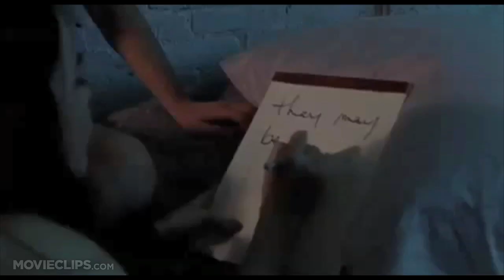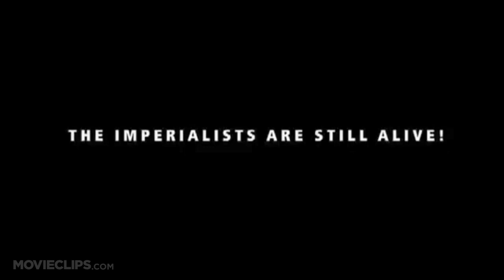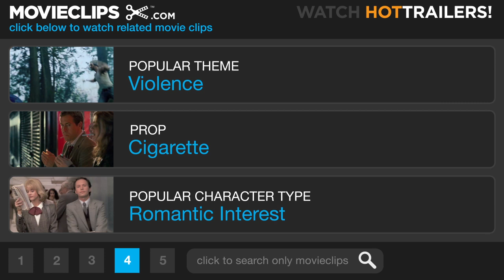The Imperialists Are Still Alive! Official Trailer #1 - (2010) HD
CLIP DESCRIPTION:
While engaging in a blooming love affair, a French Manhattanite makes her way as an artist in an indifferent, sometimes hostile world.

FILM DESCRIPTION:
A successful visual artist working in post-9/11 Manhattan, Asya (Elodie Bouchez) lives the life of the hip and glamorous, replete with exclusive art parties, supermodels, and stretch limousines while she carefully follows the situation in the Middle East on television. Asya learns that her childhood friend, Faisal, has disappeared-the victim of a purported CIA abduction. That same night, she meets Javier (Jose Maria de Tavira), a sexy Mexican PhD student, and romance blossoms. Javier finds Asya's conspiracy theories overly paranoid-but nothing in Asya's world is as it seems. Asya's life is reflective of the themes of cultural fusion, and the complications and humor that arise simultaneously out of everyday life. Zeina Durra's atmospheric debut feature, which premiered at the 2010 Sundance Film Festival is an alluring and intelligent look at the way the war on terror seeps into the texture of everyday American life. Gorgeous 16 mm grain imbues the film with an anachronistic feel that interestingly evokes times past. THE IMPERIALISTS ARE STILL ALIVE! is an exceptional work heralding the arrival of Durra as an exciting new directorial talent. -

CREDITS:
TM & © IFC Films (2010)
Cast: Élodie Bouchez, José María de Tavira
Director: Zeina Durra
Producers: Joel Blanco, Matthew E. Chausse, Vanessa Hope, Hani Farsi, Mohammed Al Turki
Screenwriter: Zeina Durra